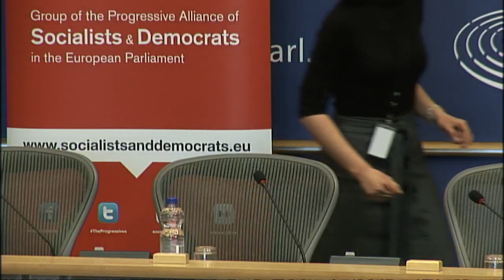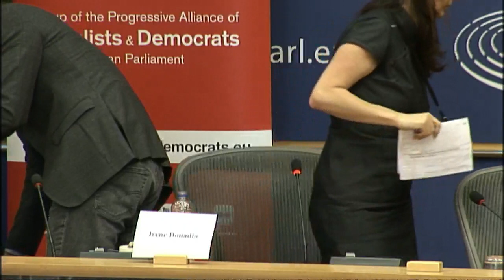Overcoming Regression in Women's Rights and Gender Equality: What are the Progressive Answers?